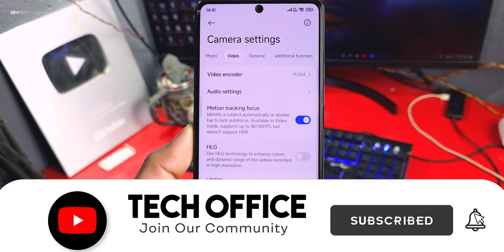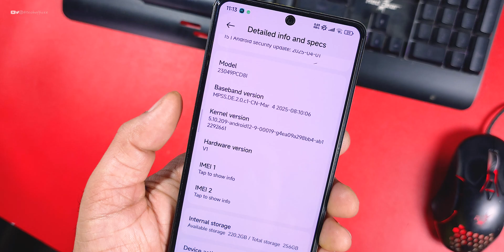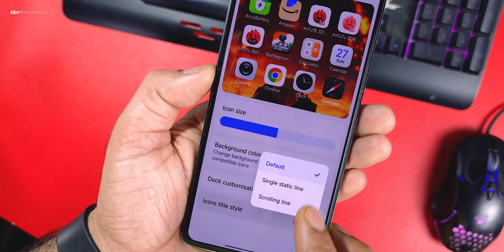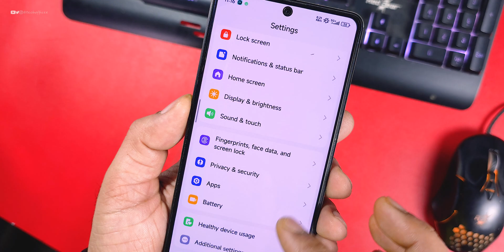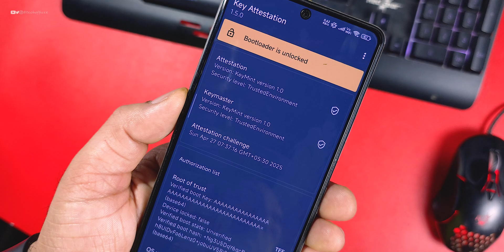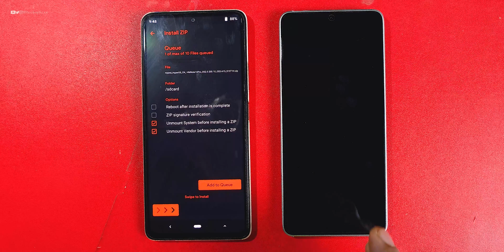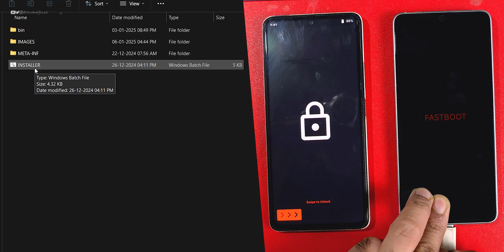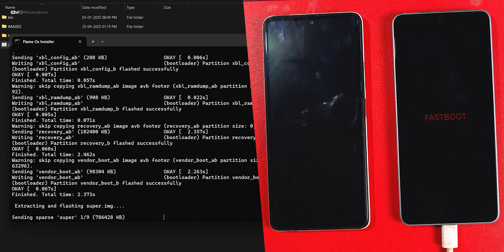HyperOS 2.2 update for Poco F5 Review, Leica 6.1, Better Performance, Smoothness 😍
✔️ HyperOS 2.2 update for Poco F5
✔️ HyperOS New update for Poco F5
✔️ Poco F5 New HyperOS update
✔️ New update for Poco F5
✔️ CharlieOS for Poco F5
✔️ CharlieOS for Poco F5 Review

Cheers 😉